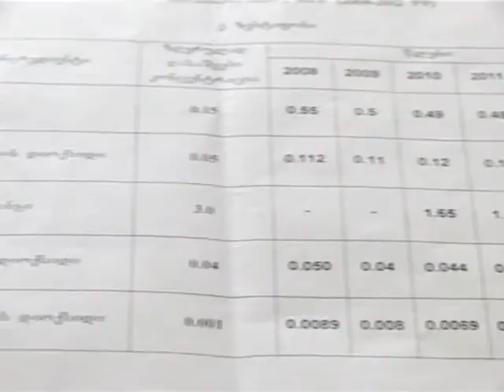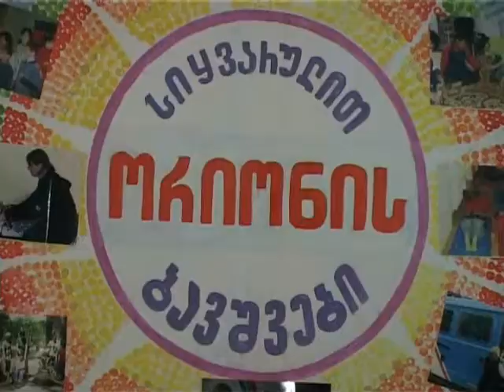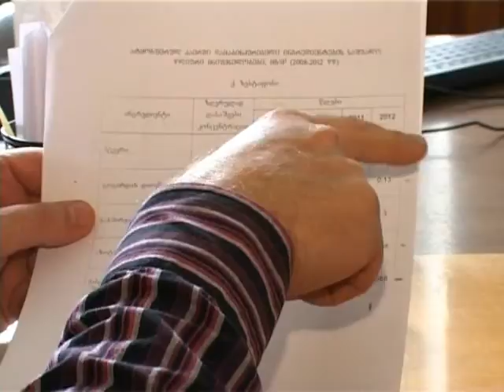სოფელ I სვირის ტერიტორიაზე ასაშენებელი ცემენტის ქარხნის წინააღმდეგ პროტესტი გრძელდება